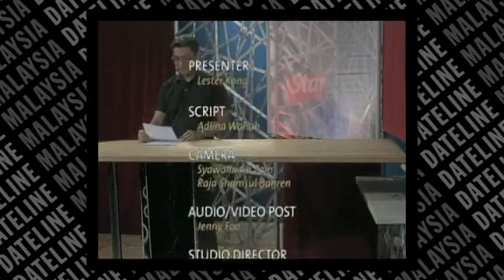News Daily Dec 28, 2009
Royal Customs Department to increase manpower to monitor against smuggling activities; Rela needs more volunteers; CVLB officers visit Sani Express office; Dr Munawar fails bid to get parts of court judgment expunged; and Thailand initiate forced repatriation of ethnic Hmong asylum-seekers.